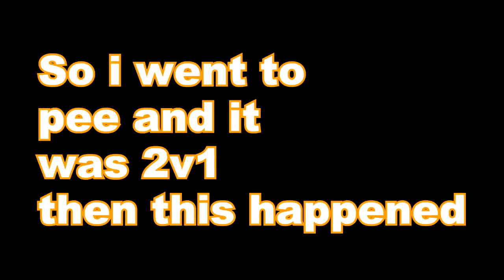USP-S Jumpshot KQLY Style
KQLY Style usp jumpshot works!
No hacks , just luck.

Programs : Sony vegas pro 11 , Fraps